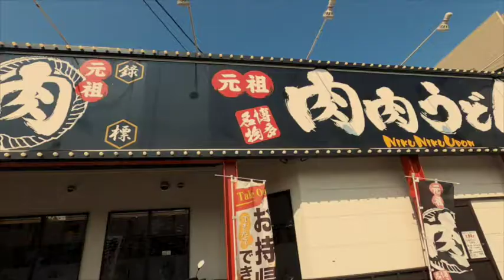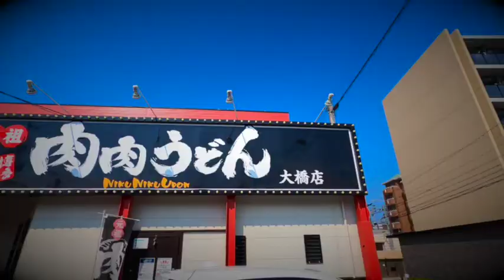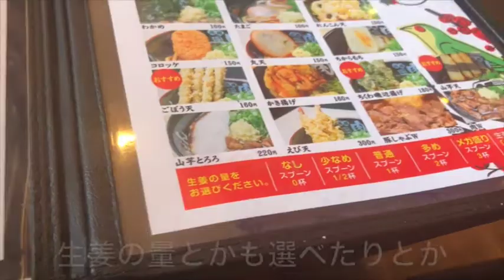【生姜たっぷり肉肉うどん！福岡のうどん文化】福岡グルメ/うどんそば/博多弁女子が行く！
RINAJYOが福岡案内【一緒にぶらり旅/博多駅】

（撮影垢）   RINAJYO17
（YouTube垢）　rinajyostyle